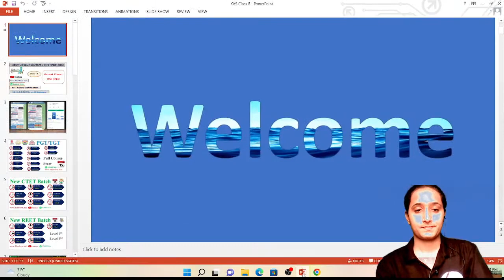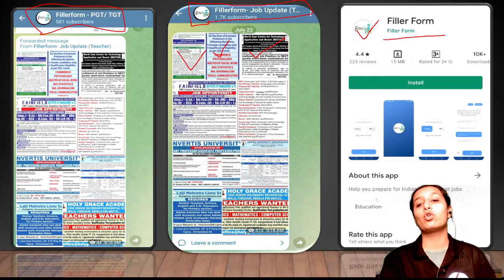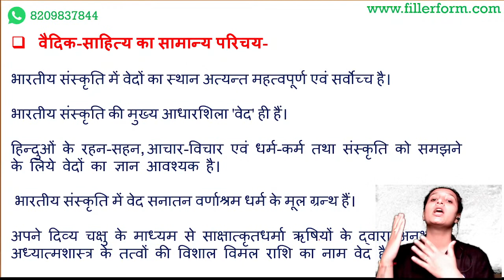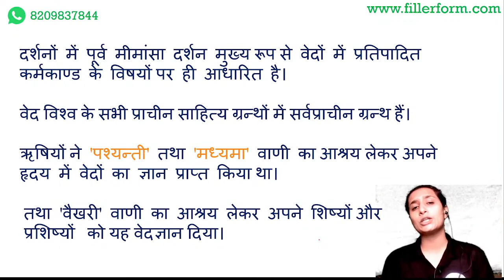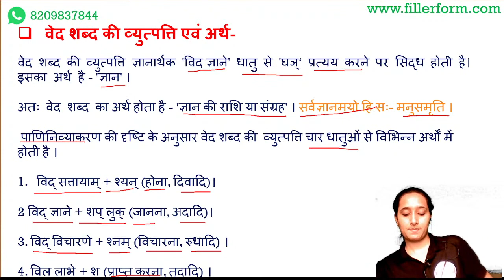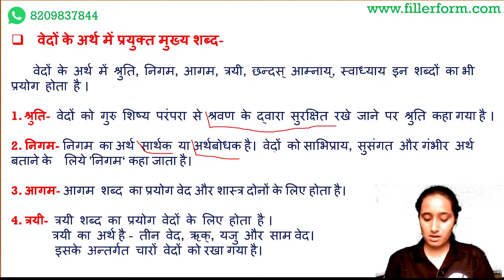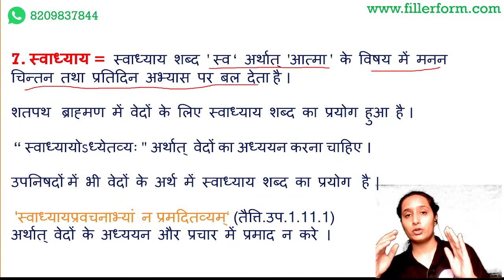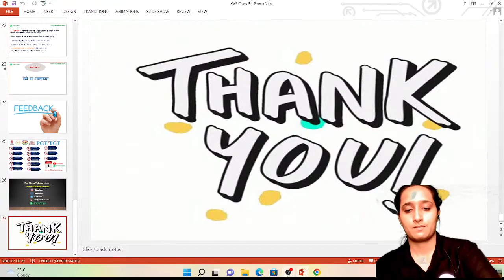25 SANSKIT AUG